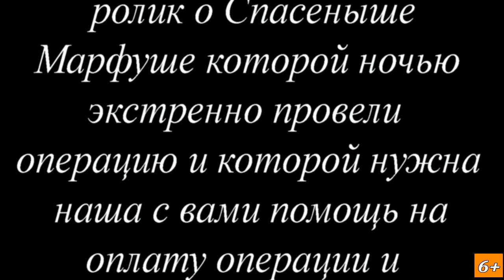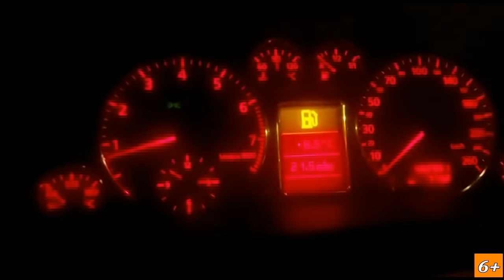Экстренное спасение операция щенку Марфуше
щенок в опасности спасение онлайн
Привет всем, знакомые и незнакомые друзья!
Экстренные новости.
1. Сейчас в квартире у волонтёра Наташи живет 5 собак-инвалидов и 2 найденных щенка на 11 метрах, забранных из Клиники после операций и лечения. Собаку Марфушу, возраст 5-6 мес,нашли на одной из заправок, она лежала и сильно плакала, без помощи более двух суток, с оскольчатым переломом таз-ого сустава. Она на реабилитации после 2 операций (на сустав и стерилизации). Наташа, приехав вечером из приюта, увидела открытый
шкаф-купе и разбросанные по комнате вещи. Через пару дней она обратила внимание, что Марфуша присаживается,но не может сходить в туалет. Она осмотрела и обследовала собаку. При пальпации прощупала инородное тело справа в кишечнике(((  Срочно связалась с клиникой,  вчера Марфуша была экстренно доставлена в клинику, Наташины предположения подтвердились на рентгене. Наш лечащий доктор Ламакин Н.Н. в отпуске. Поэтому срочно вызвали хирурга, операция длилась долго, девочка вышла из наркоза и находится в палате интенсивной терапии. Друзья! Держим кулачки за малышку и молимся, чтобы все плохое осталось позади.🙏
Сегодня в ролике все новости о состоянии Марфуши и результатах операции.
Мы Прооперировали девочку в Долг.
Поэтому Объявлен Срочный СБОР НА ОПЕРАЦИЮ и послеоперационный уход.
Просим экстренной помощи, друзья, просим помощи!🙏🙏🙏🦮
2. Новости об искалеченной молоденькой собачке Томе, которую привезли и бросили в клинике на произвол судьбы.Как вы знаете, ее взяла на совместное кураторство Клиника и Наташа.

Помочь нашим животным можно на реквизиты:
Карты Сбербанка
Visa: 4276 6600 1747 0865
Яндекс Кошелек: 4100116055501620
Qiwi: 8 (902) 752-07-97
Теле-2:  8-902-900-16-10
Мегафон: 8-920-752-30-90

Мы проверили новую систему, деньги доходят отлично и без проблем:
1.Регистрация несложная, нужны телефон и почта. Полученный на телефон код ввести в нужное поле.
2.Чтобы  Правильно завершить Регистрацию, дождитесь прихода подтверждающего письма на  ВАШУ почту И ПРОЙДИТЕ по ссылке.
3. После подтверждения на почте - первый  денежный перевод
Данные получателя: MARIYA SEMYASHKINA
карты Сбербанка
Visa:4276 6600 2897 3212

Western Union.

АВТОПЛАТЁЖ!!!

Подключить услугу «Автоплатеж» можно несколькими способами:
1. Через сайт Сбербанка.
2. Через банкомат.
3. В отделении банка.
4. Через «Мобильный банк»